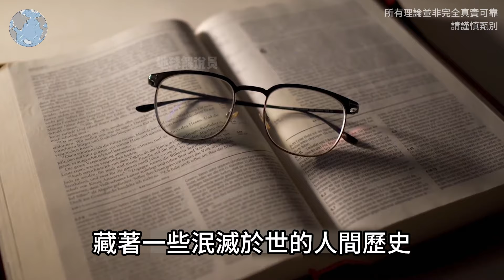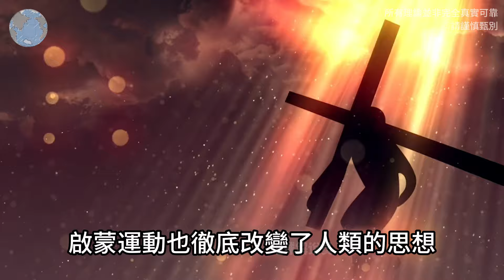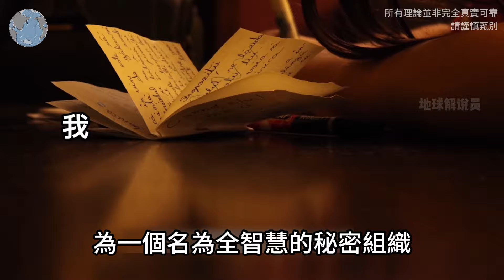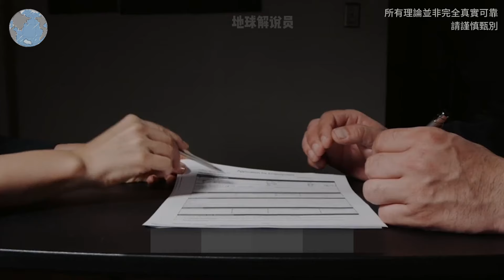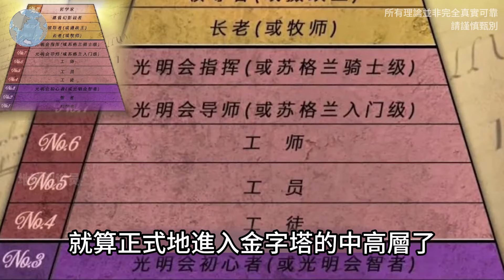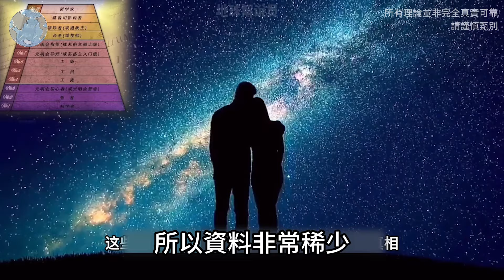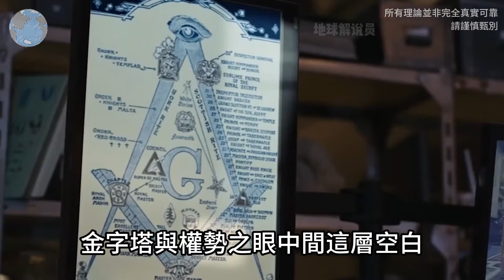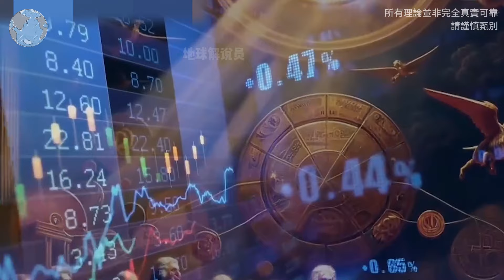人類永遠無法跨越的鴻溝，一個比肩神明的秘密組織！只有極少數人能看得懂…top10 世界之最 冷知識 排名 地球 大自然 名場面 監控 直播 出類拔萃 腦洞大開【地球解說員】